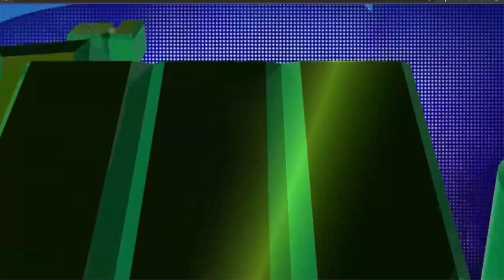SAMÁN DE LA SUERTE Resultado del MIÉRCOLES 18 DE MAYO de 2022 ✅🥇🔥💰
Hola buenas tardes, te presentamos los resultados de las loterías y chances en Colombia, vamos con el Resultados del Chance Samán de la suerte del MIÉRCOLES 18 DE MAYO de 2022.